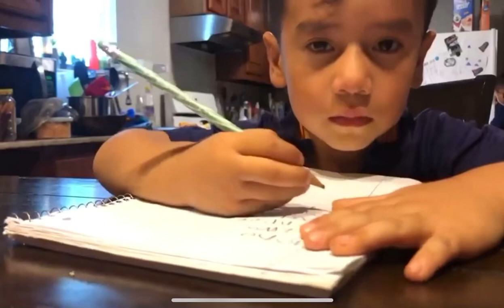No me hagas así ok?